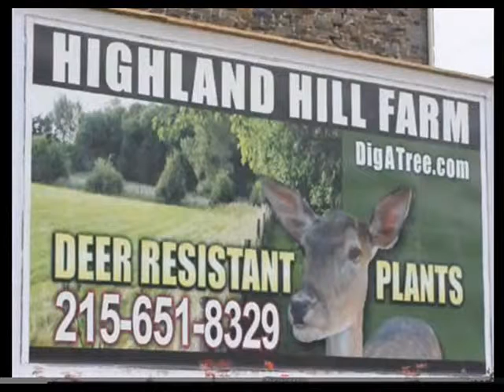When Hit in The Head Like George Zimmerman was Hit